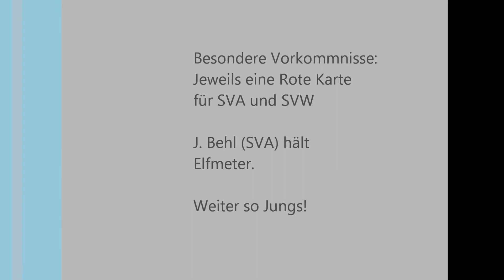14. Spieltag KL 13/14: SV Altfeld - SV Waldbrunn 1:0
Das einzige Tor und die zahlreichen Chancen vom letzten Spiel der Hinrunde gegen Waldbrunn am 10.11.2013.

Tor: Christopher Gebert

Besonderheiten: Eine Rote Karte jeweils für SVA und SVW, J. Behl hält Foulelfmeter.

SV Altfeld damit auf Rang 1 und Herbstmeister!